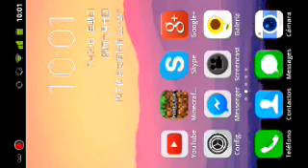EL CUBO TROLL!!! / skywars pe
Y skype : brosher4

Adiosss